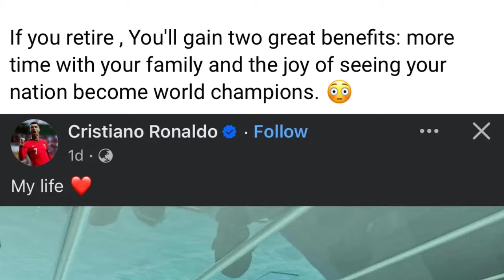kyntu kiba bun ia u ronaldo lada u kwah ba ka jingim jong u kan bha u dei ban iehnoh syndon ia kane